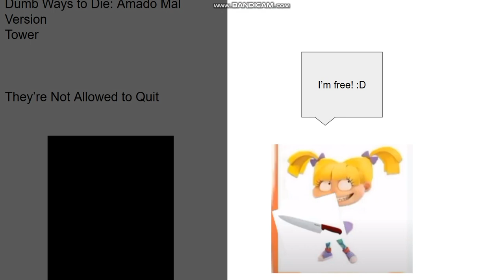The DWTD Amado Mal Version Characters Not Allowed to Quit!